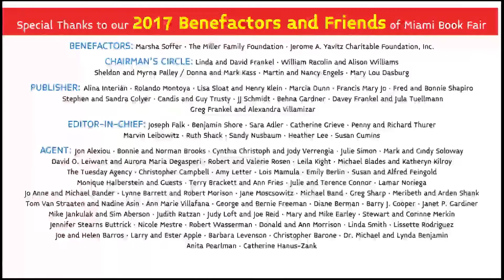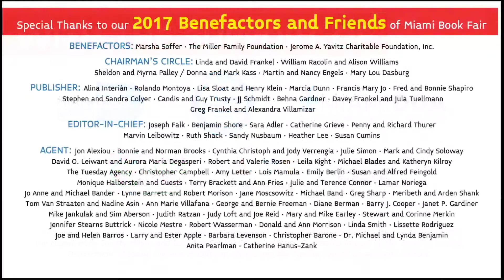Miami Book Fair 2017 - An Evening with Donna Brazile in Conversation with Ana Navarro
Miami Book Fair’s year-round program of inclusive activities celebrate literature, encourage reading and support writers, while bringing our community together.